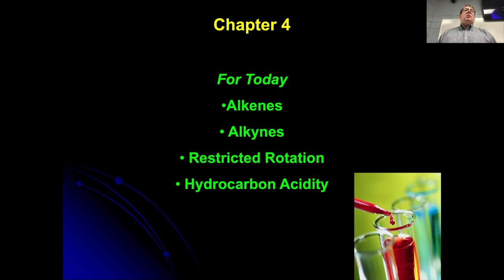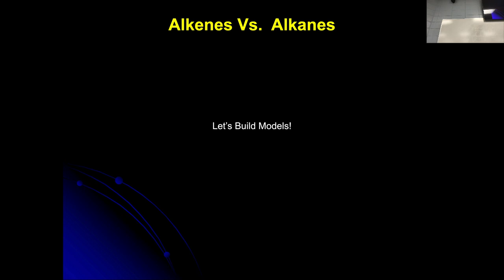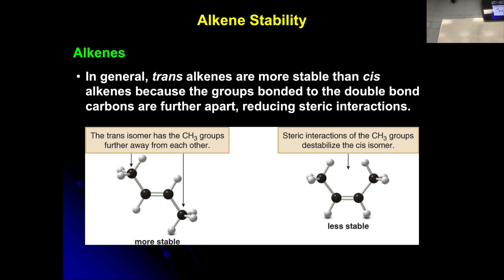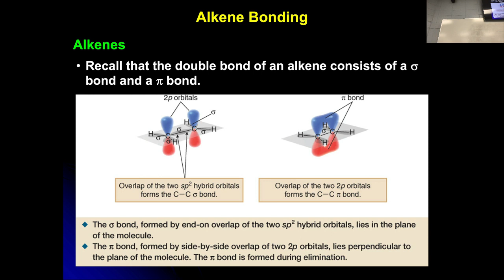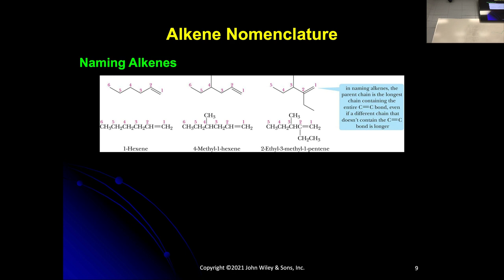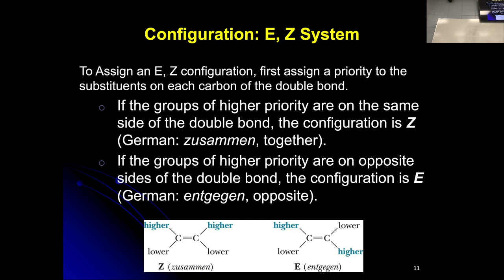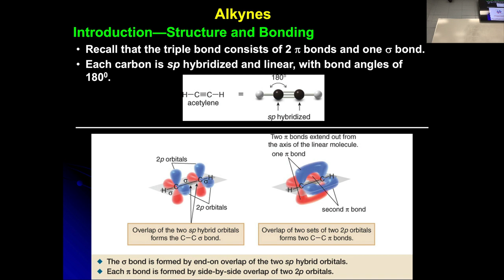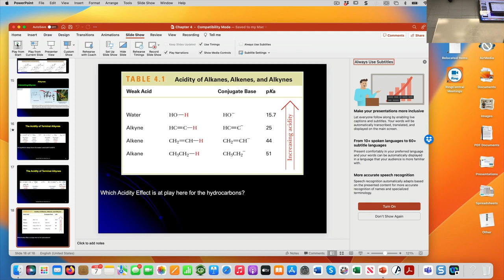CHE 251 Spring 2023 Chapt 4